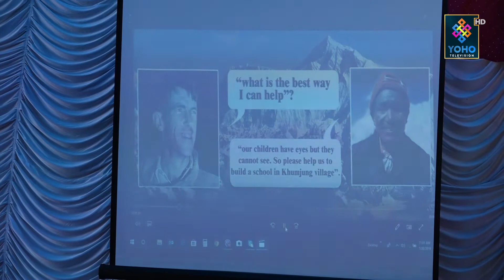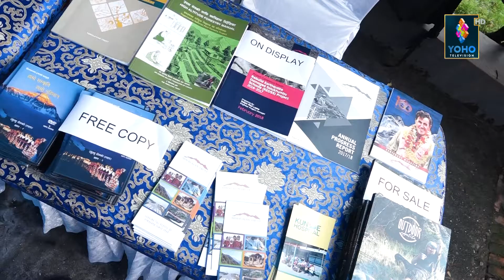HIMALI MANTHAN | CELEBRATING 100 YEARS BIRTHDAY OF SIR EDMUND HILLARY | YOHO TV HD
Program Presenter/Producer : Doma Sherpa
Camera Person : Pujan Pokharel, Dinesh Parajuli & Ajay Tamang
Studio In-charge : Nima Lama
Chief Editor : Ranjan Neupane
Editor : Parbat Bhujel
MUA : Akriti